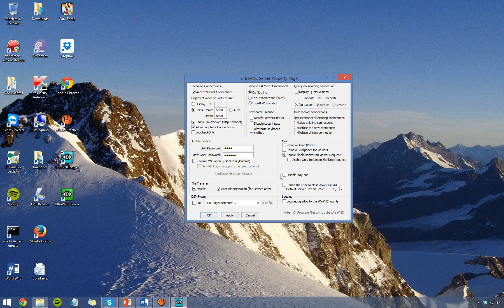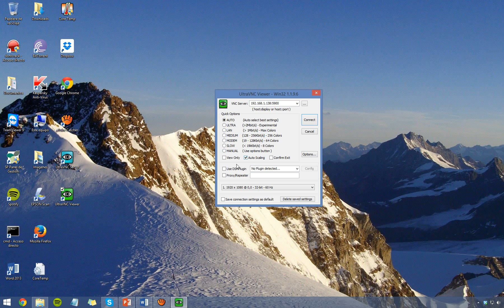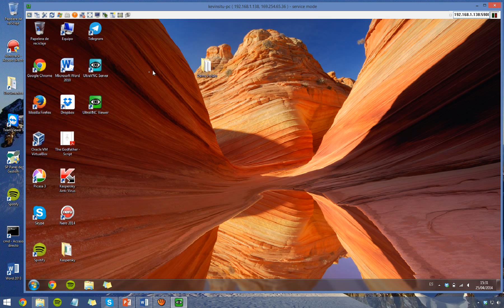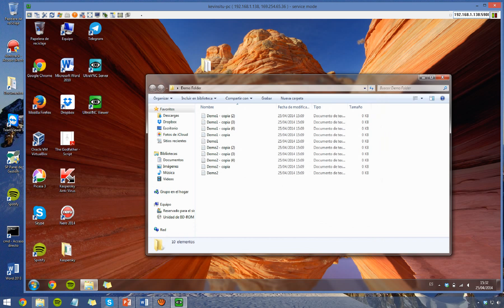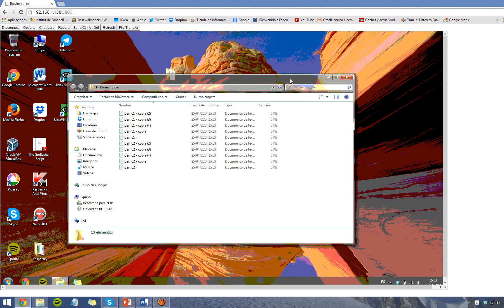UltraVNC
Some Features of UltraVNC